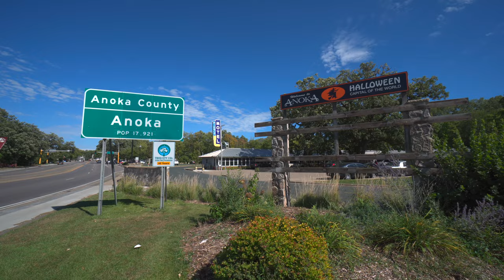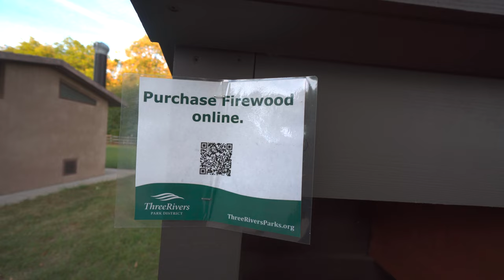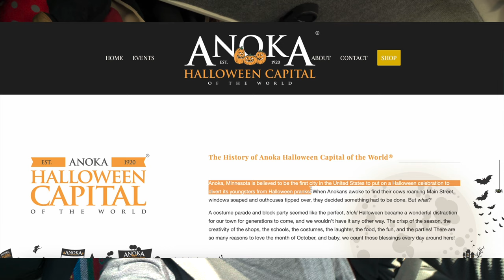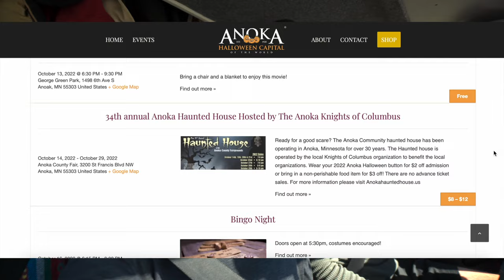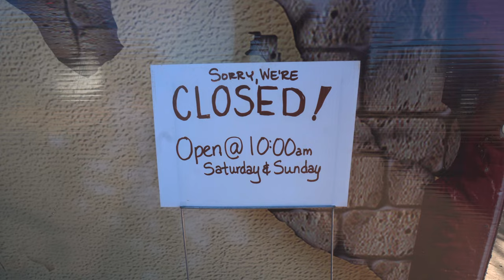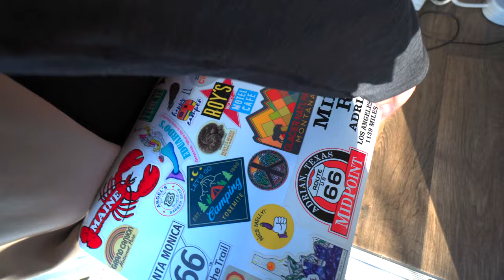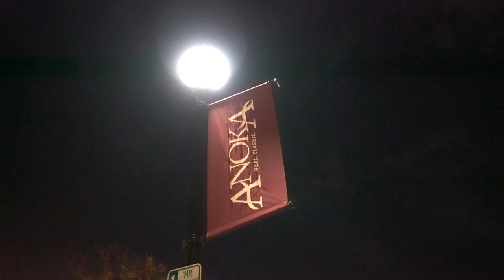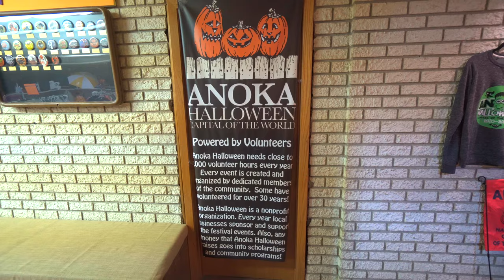VAN LIFE IN MINNESOTA: Camping in Anoka, the Halloween Capital of the World!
We are traveling through Minnesota in our 2013 Ford Transit Connect micro camper van during Fall. We stop in Anoka, Minnesota to explore the Halloween Capital of the World! While we are a bit too early to partake in all the fun activities this Halloween town has to offer we do get to enjoy some nice camping and a ghost walk!

Curious about our gear? Want to know what we have in our van? Click this link here to find out:

Looking for a travel guide? Check out the GyPSy Guide! They have audio tours for locations all over the world. We especially love using them in National Parks